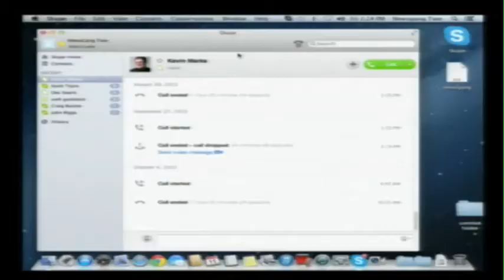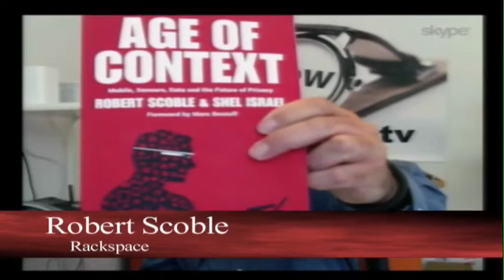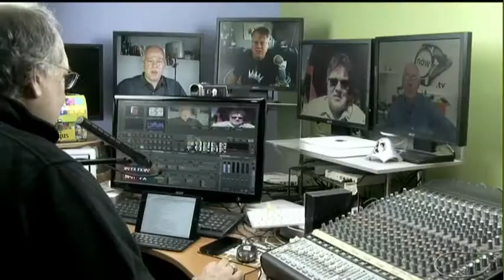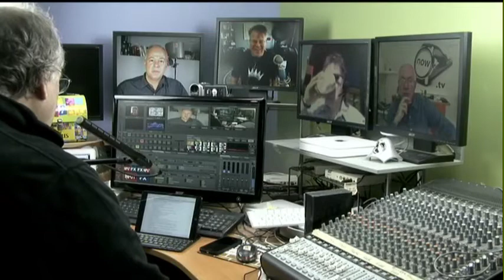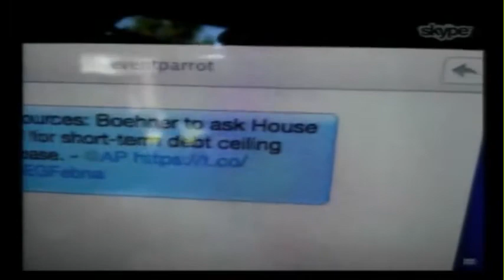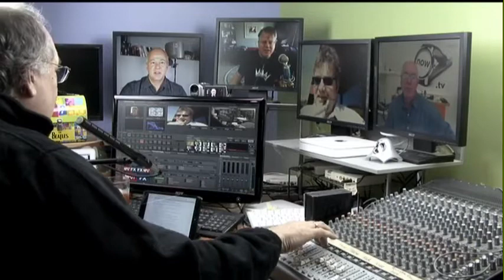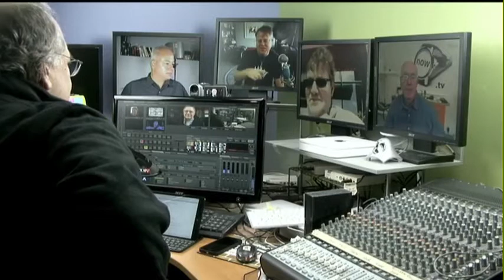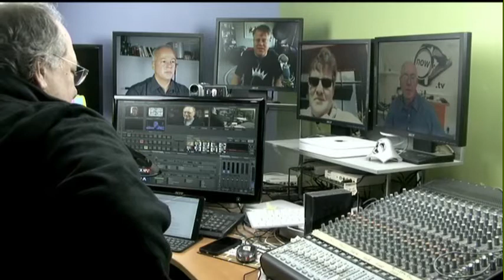Context Matters | Gillmor Gang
The Gillmor Gang took out their devices and slapped them down on the table. By any measurement, the Context Wars are well under way. Twitter's direct message lab is producing experiments in personalized notification of group swarming. Right now it looks very tentative and potentially too much of nothing. But the more companies and even political parties reform around these new dynamics of user cloud attention, the more likely a meaningful way forward out of the swamp of gerrymeandering gridlock. The Gillmor Gang with Robert Scoble, Kevin Marks, Keith Teare, John Taschek, and Steve Gillmor was recorded live Friday, October 11, 2013.